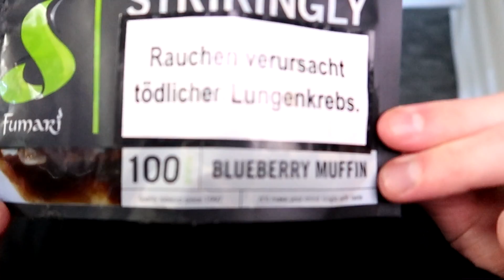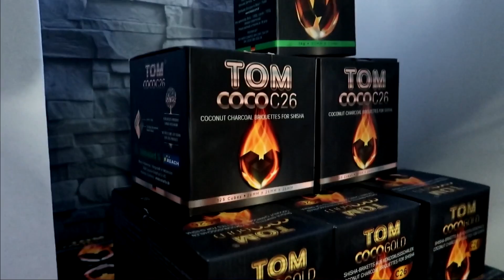WIR GEHEN ANS LIMIT 4.0 🔞🔥 nebelmaschine | Fumari